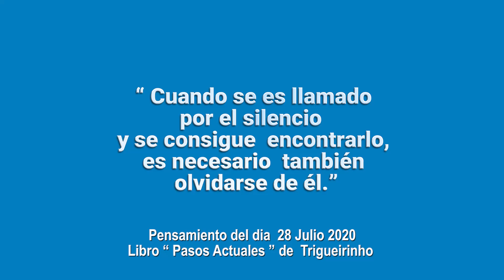28-7-2020 | Pensamento do Dia / Thought of the Day / Pensamiento del Día | Trigueirinho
" Quando se é chamado pelo silêncio e se consegue encontrá-lo, é preciso também dele se esquecer."

" Cuando se es llamado por el silencio y se consigue encontrarlo, es necesario  también olvidarse de él."

" When the being is called by the silence and if it is able to encounter it, it is also necessary to forget it."